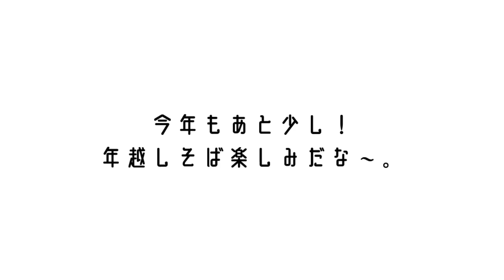【着物コーデ】初詣は着物でGO！正統派古典柄もカジュアルに着ちゃおう！【2020年もよろしく】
今回は「古典柄」の着物で初詣カジュアルコーデを組んでみました！
ハッキリとした色が苦手なのですが、得意な色と合わせる事でうまく似合わせできたかな？

一年の始まりは特別な日にしたいですよね！
私は初詣に行く時、毎年同じ着物を着るようにしています。
一年に一度だけ登場する、大好きなアンティーク着物です。
毎年積み重ねてきたスタイリング力をチェックするため、また一年始まるぞ！という気合を入れるためでもあります。

令和も二年目に突入！
来年も自分らしく着物を楽しむぞ！

ちょっと早いけど、皆様良いお年をお過ごしくださいませ♪

「自分らしい着物生活を応援！ウール着物を中心に、可愛くてお手軽価格なリサイクル・アンティーク着物を販売しております。」

「うさこまの着物コーデやオススメコスメを紹介しています！」

「当店の最新情報はtwitterが最速！着物系のアンケートや着物に関する小ネタを中心につぶやいています。」

「プチプラコスメや簡単帯結びなどを短い動画で紹介しています！忙しいアナタでも、サクッと気軽にチェックできますよ♪」